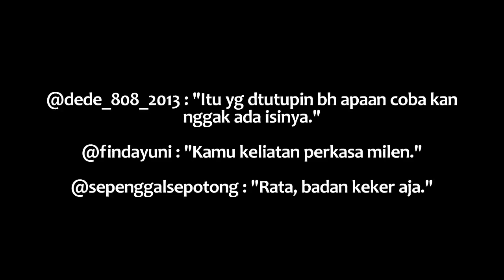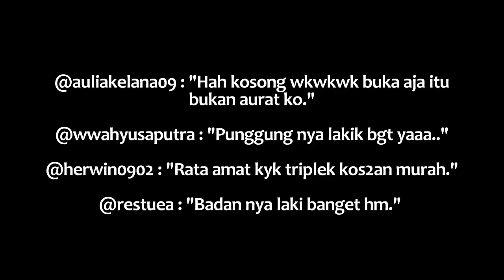Millendaru Pamer Foto Berbikini, Netizen Komentar Soal Badannya yang Terlihat Kekar, Laki